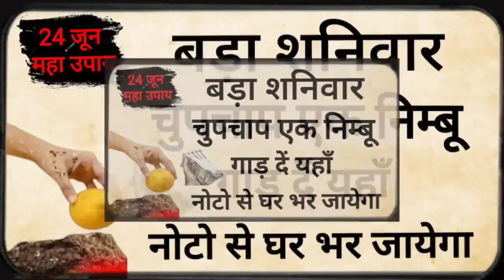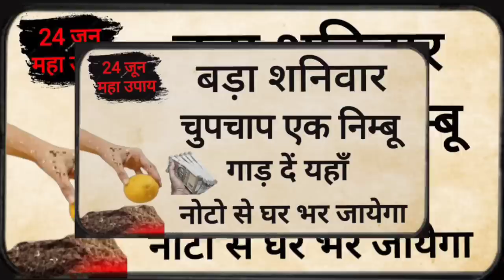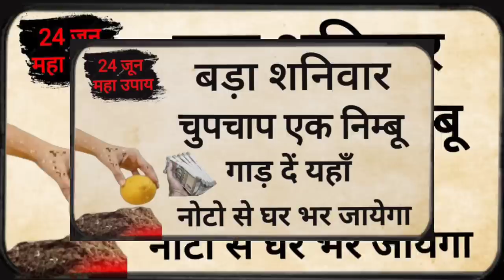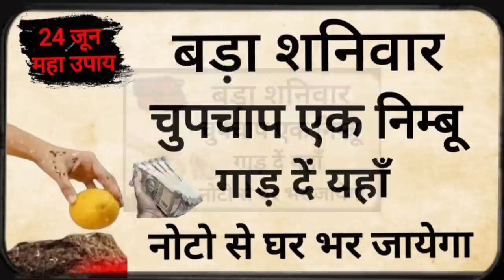24 जून बड़ा शनिवार 🤫 नींबू घर के इस हिस्से में गाड़ देना रातो रात धनवान हो जाओगे//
24 जून बड़ा शनिवार 🤫 नींबू घर के इस हिस्से में गाड़ देना रातो रात धनवान हो जाओगे//